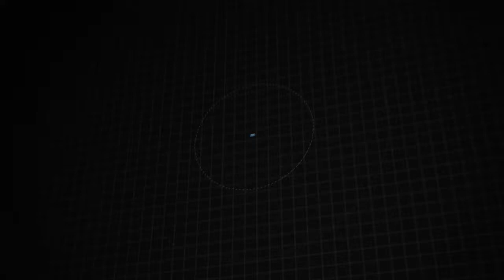Used 2017 BMW X1 xDrive28i, Zelienople, PA ZF80231A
Baierl Ford

Recent Arrival!*br**br*Baierl Ford is pleased to offer this fantastic-looking 2017 BMW X1 in Alpine White.

[RLVID:1371:c936c21ace676217:e970d9f4947a98c1:1]